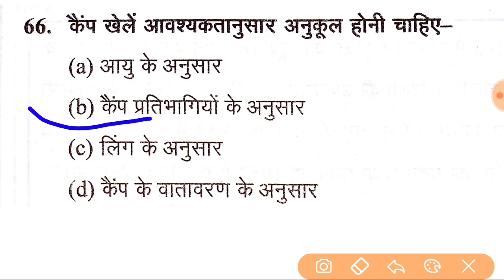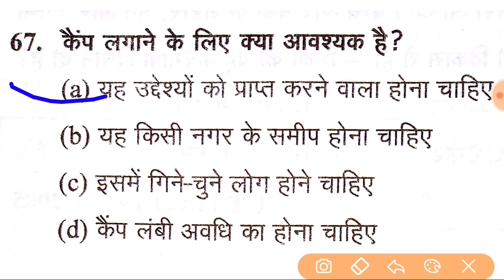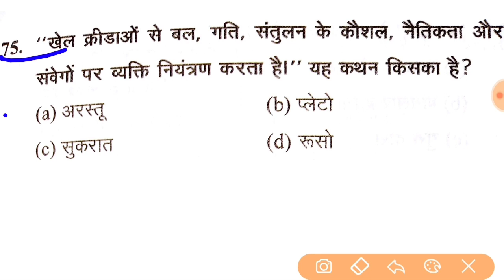Physical Education Exam Notes | DSSSB Physical Education |खेल समाजशास्त्र ,dsssb pet 20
DSSSB PET Physical Education Teacher 2020 | DSSSB Physical Education exam Preparation 2020 | DSSSB
dsssb tgt physical education Notes 2020, dsssb tgt physical education, dsssb physical education teacher ki tayari kese kare,